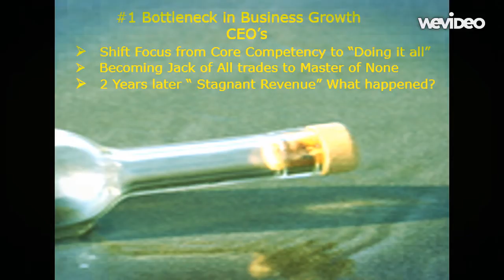"Mean Lead Generation Machine"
"Want a Mean Lead Generation Machine?"
Our Package includes:
Call Center Leads  + Social Media Leads + Email Leads, Web Page Lead Capture +  SEO, (inc: BL) All included
B2C: Mortgage, Real Estate, B2 Consumer
B2B: Technology Software Sales